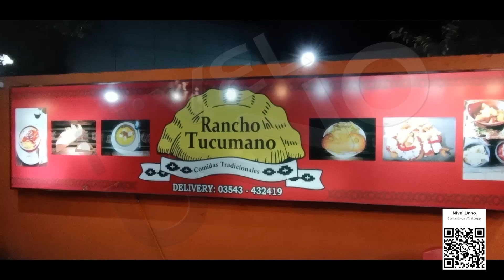NIVEL UNNO CIERRE 30 12 23w